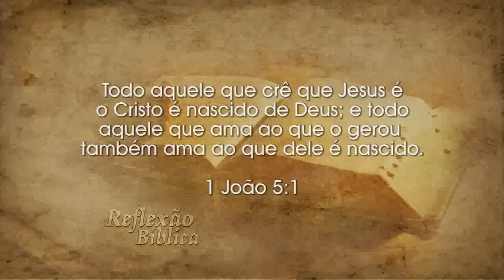JESUS NÃO NASCEU DA VONTADE HUMANA | REFLEXÃO BÍBLICA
Neste vídeo você pode acompanhar uma mensagem bíblica, ministrada pelo Pb. Sebastião Barros, com o tema: JESUS NÃO NASCEU DA VONTADE HUMANA. Este programa foi ao ar no dia 11 de Janeiro de 2019 às 8 horas da manhã, pela Rede Brasil TV – Canal 14.